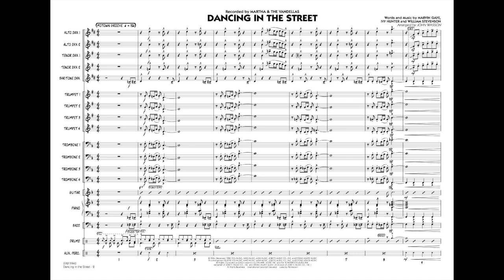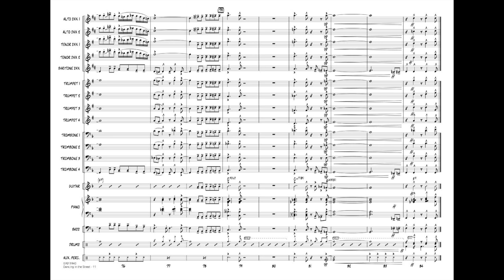Dancing in the Street arranged by John Wasson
Recorded in 1964 by Martha Reeves and the Vandellas, this moderate tempo rock hit became a signature tune of the Motown sound. John Wasson's soulful version for jazz ensemble stays true to the original feel while adding a bit of contemporary flare.
HL07011939
HL07011940